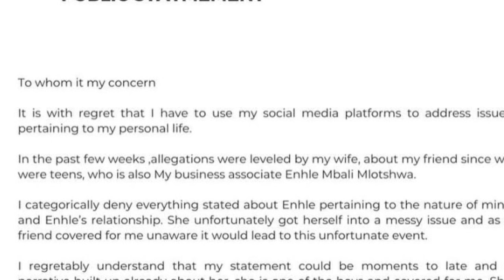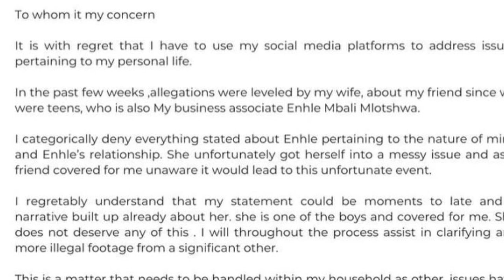Enhle Mbali’s Married Lover Speaks Out After His Wife Leaked Recordings About Their Affair.